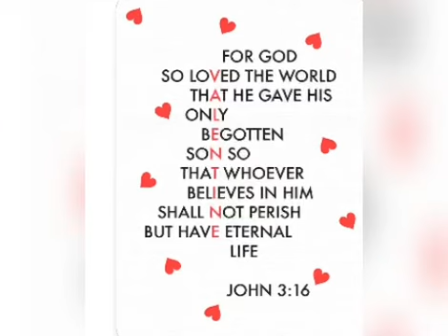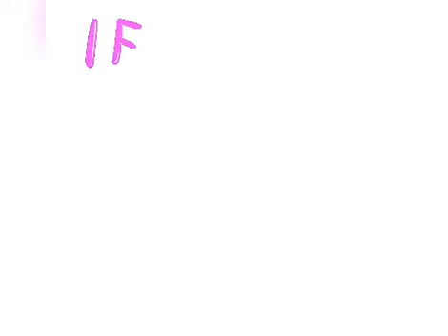VALENTINES DAY SAINT VALENTINE MAKE EVERYDAY A LOVE DAY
VALENTINES DAY

Why is Valentine's Day celebrated?

It originated as a Western Christian feast day honoring one or two early Christian martyrs named Saint Valentine and is recognized as a significant cultural, religious, and commercial celebration of romance and love in many regions of the world.

Make everyday a love day.